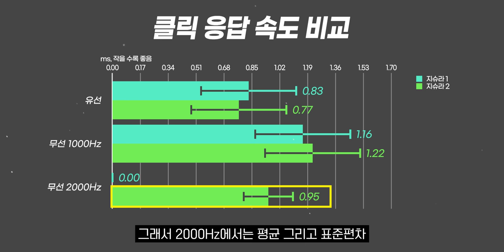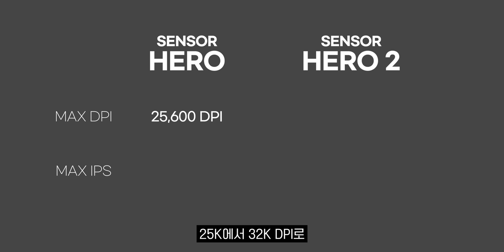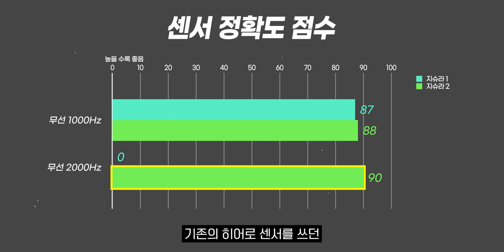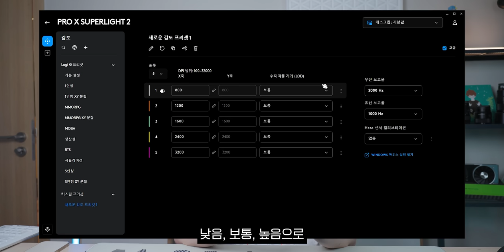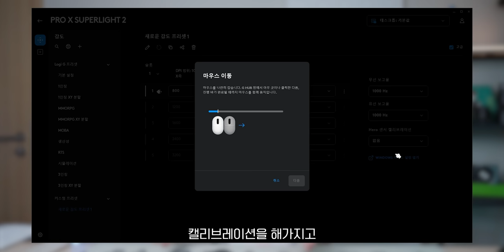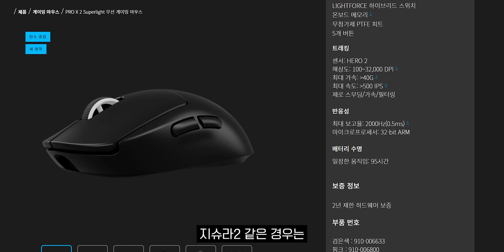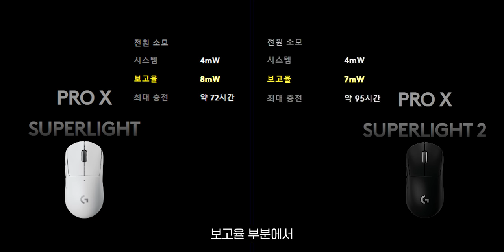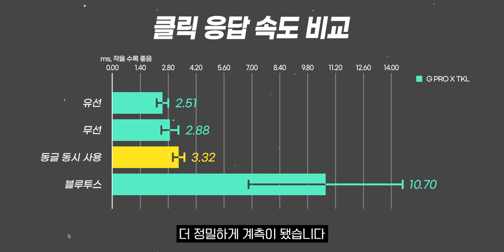전설적이었던 지슈라의 후속작이 나왔습니다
이 영상의 " PRO X SUPERLIGHT 2 & PRO X TKL" 은 "로지텍"에서 제공 받았습니다

▶ 스펙
제품명 : G PRO X SUPERLIGHT2
가격 : 199,000